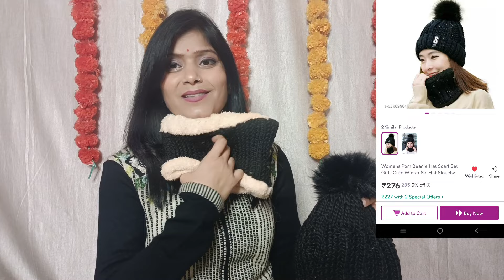*MEESHO*saree haul -600 | Meesho Party Wear Sequence saree haul | Affordable Party wear saree haul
Hello Everyone

🩱My Measurements
Height -5.2
Size -S

1. Womens Pom Beanie Hat Scarf Set Girls Cute Winter Ski Hat Slouchy Knit Skull Cap with Fleece Lined

2. Lucknowi Weaving Silk Saree

3. DESIGNER CRUSH SAREE

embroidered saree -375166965